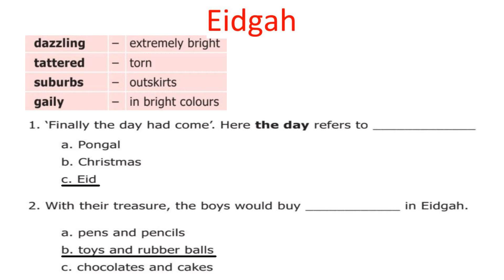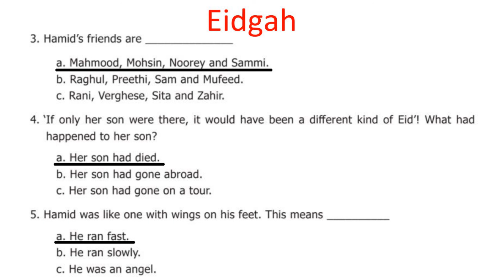7th Standard, English, Lesson - 1, Eid Sec -2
Explained by: Doraiswamy Vijayalakshmi, (does service for the welfare of visually impaired),  Volunteer, Vasanthan Library

Technical Support : Vijayaraghavan, Volunteer, Vasanthan Library

விளக்கியவர்: தொரைசாமி விஜயலட்சுமி, (பார்வையிழந்தவர்களுக்கான முன்னேற்றத்திற்காக சேவை புரிபவர்), தன்னார்வலர், வசந்தன் நூலகம்
தொழில் நுட்ப உதவி: விஜயராகவன்,  தன்னார்வலர், வசந்தன் நூலகம்